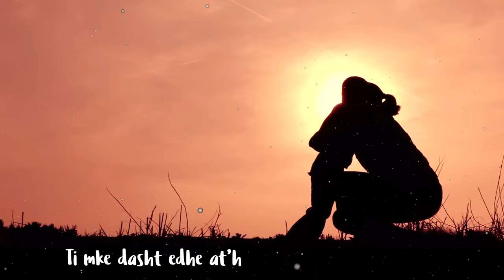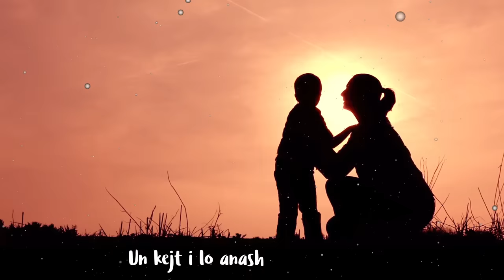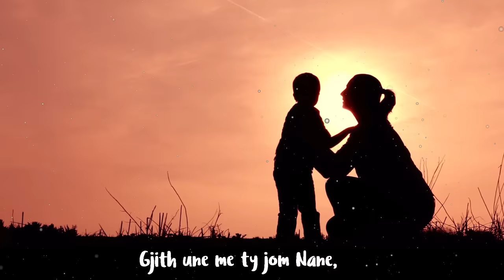2TON - Nane (Official Audio)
Beat: ROSH77
Lyrics: 2TON
Video: FISNIK AVDIU
METRO MUSIC